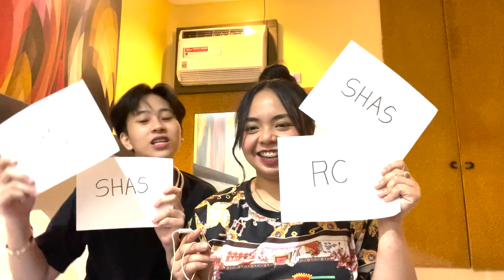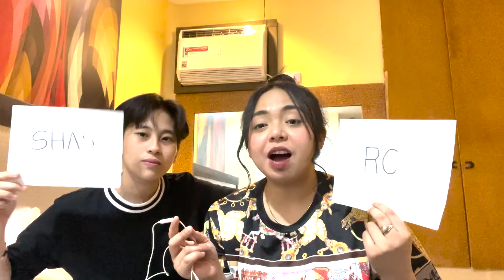ShaRc: EP15 - SINONG MAS?? (sinong mas horn- HUY!!)